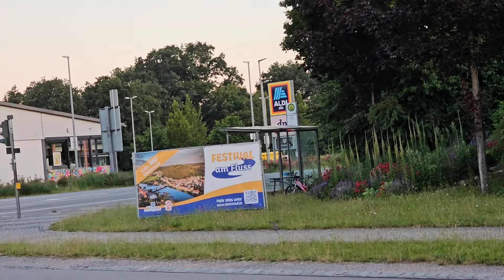Vlog! L'avete voluto voi sono rimasto in Mutande! Serata insieme e poi Parliamo seriamente DECISIONI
💙 CIAO RAGA 💙